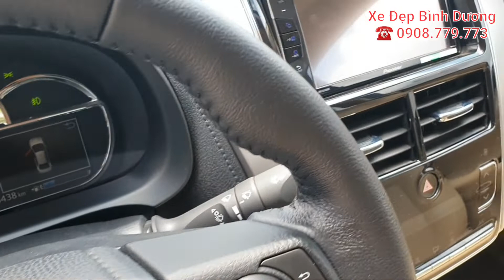( ĐÃ BÁN ) TOYOTA VIOS G 2020 LƯỚT 5.000KM ☎️ 0908.779.773 DUY HỖ TRỢ TỐI ĐA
💥Mới về Toyota Vios G 1.5CVT đời 08/2020, tư nhân 1 chủ. Xe chạy lướt 5.000km, lốp theo xe dầy cộp, sơ cua chưa lăn, nội ngoại thất như mới, sơn zin nguyên xe, ko có gì để bàn về chất.
👉Options: StartStop, Smartkey, Màn hình Pioneer, camera de, cảm biến trước + sau, 7 túi khí, ghế da, vô lăng tích hợp điều khiển + CruiseControl, Cân bằng điện tử, Hỗ trợ khởi hành ngang dốc, Điều hoà Auto ...
👉Cam kết xe ko tai nạn, ko thủy kích, động cơ hộp số chưa qua đại tu, keo chỉ nguyên zin, đồng hồ km chuẩn ko quay tua, bao test bao vận chuyển toàn quốc. Sai cam kết hoàn tiền 100%.
☎️ LH Duy: 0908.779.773 ( Youtube & Google search )